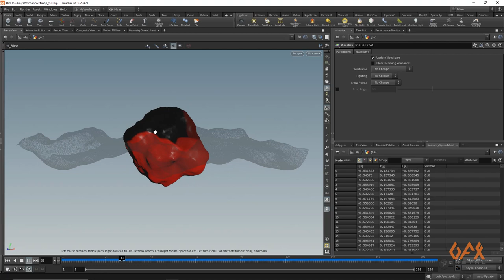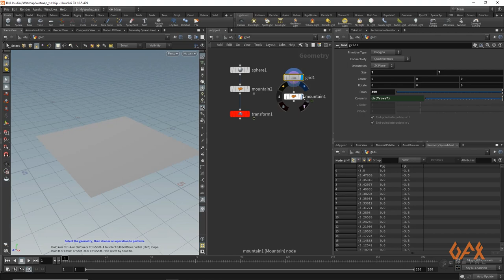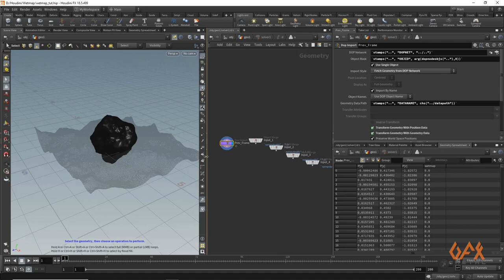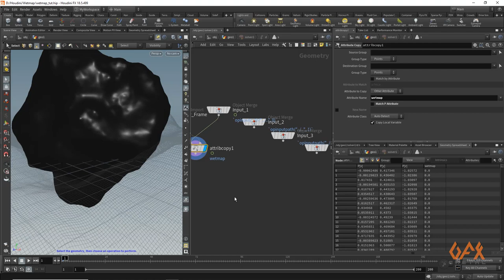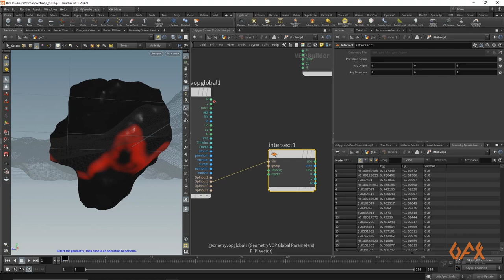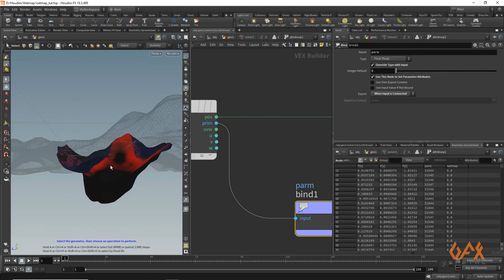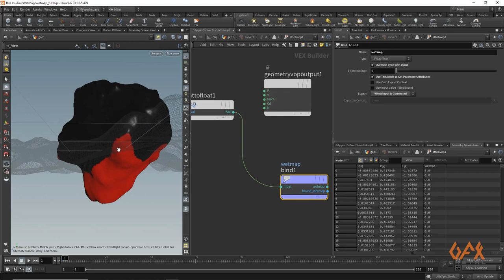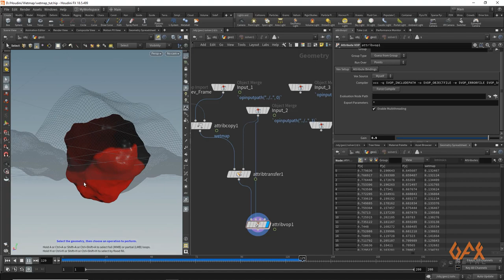Create a Wetmap Attribute in Houdini Using VOP and Solver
In this Houdini tutorial, you will learn how to create a wetmap attribute using VOP and Solver. This wetmap will help you keep track of the impact of water on the surface and gradually dissolve it. The tutorial will cover step-by-step instructions on how to create the wetmap using Houdini's VOP and Solver.